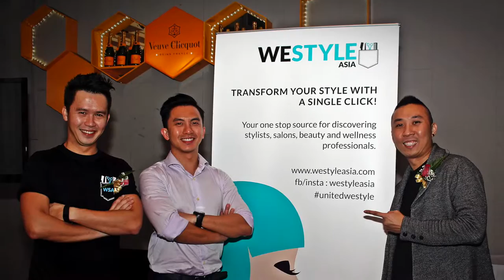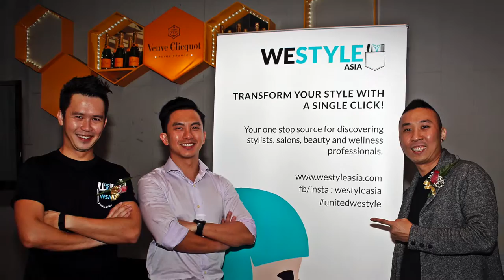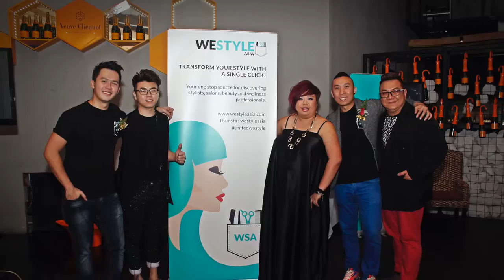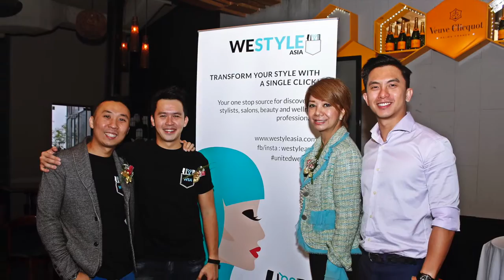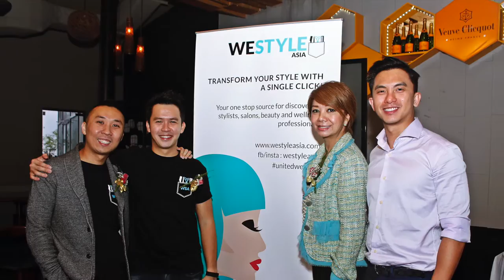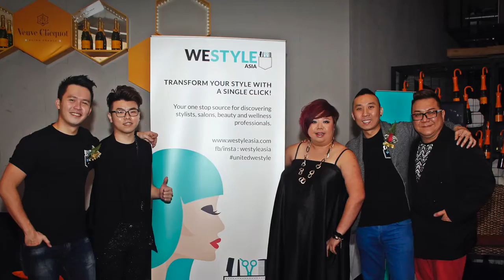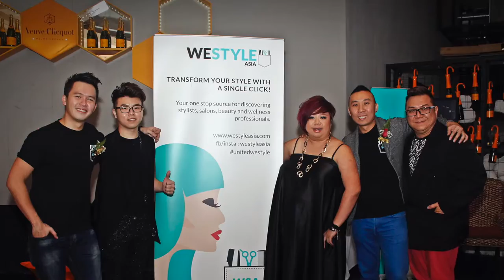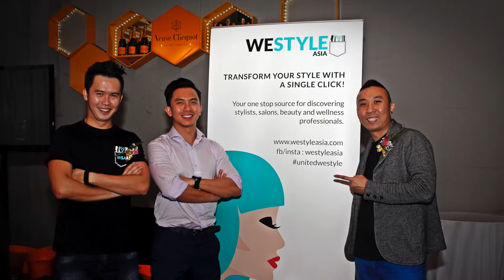WeStyleAsia : AlaCartePagi Interview with Bernama Radio24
Both our co-founders Arthur Tan and Andrei Chew being interviewed by Bernama Radio24 for the fun and energetic ‪#‎AlaCartePagi‬ session!